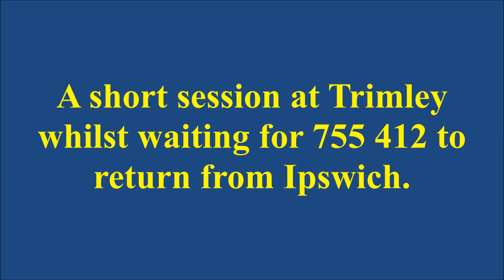Trimley Station (19/11/19)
Whilst waiting for FLIRT Bi-Mode unit 755 412 to return from Ipswich I had a short period of time at Trimley Station. Three container trains passed through in that short space of time which was impressive. They were as follows.

[4Z33] 11:22 Felixstowe South Terminal to Doncaster Railport.
[4L02] 03:50 Hams Hall Terminal to Felixstowe South Terminal.
[4M29] 10:28 Felixstowe North Terminal to Birch Coppice Terminal

After all those had gone through 755 412 came back working the next service to Felixstowe on the first day of Class 755 operation in service on the Felixstowe Branch Line.